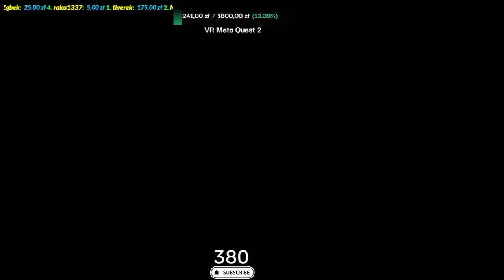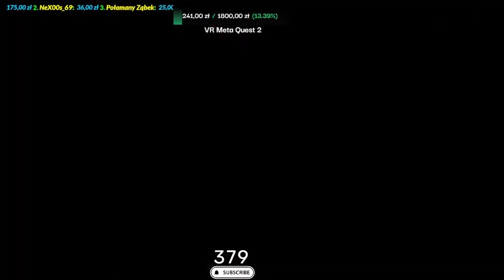‼️Timelapse‼️ Podniebna przesyłka